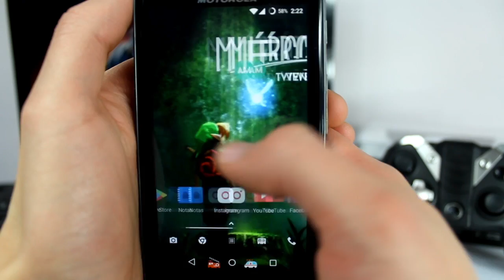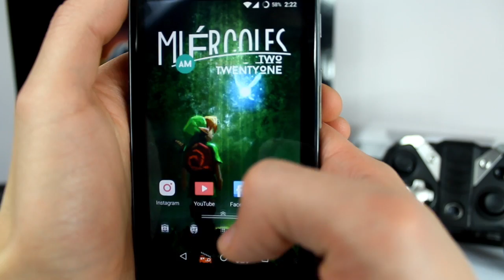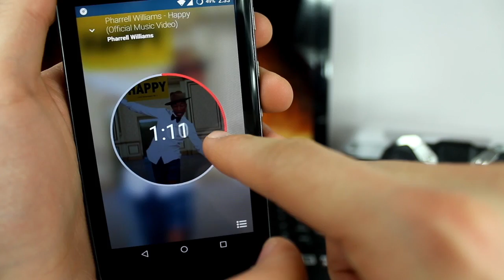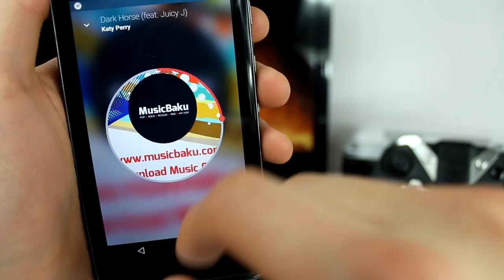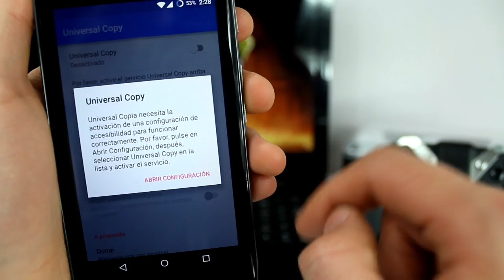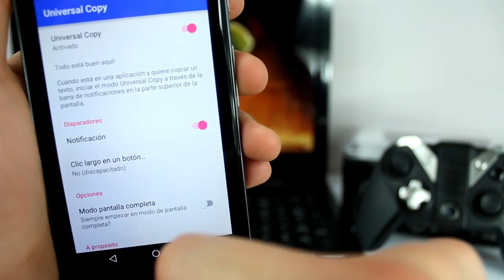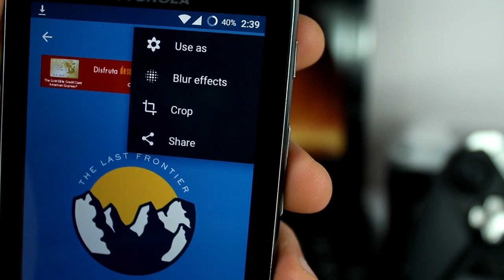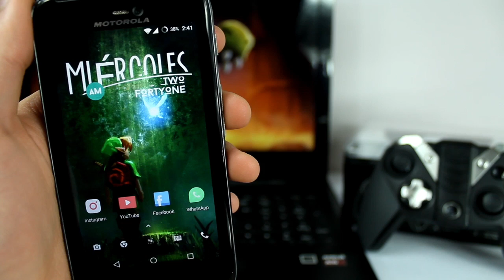TOP 5 Mejores NUEVAS Aplicaciones Android - Diciembre 2016 (ง'̀-'́)ง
Hola a todos amigos,el día de hoy te traigo una compilación de la mejores apps para este fin de año como siempre esperando sean de tu agrado :)

COLLABORATIONS, CONTACT, BUSINESS
Otros Vídeos Interesantes:

GameSir G3 :El Mejor Gamepad Para Android/iOS/PS3/PC - Review Español - Ingles

Preguntas que te puedes hacer

¿ Cada cuando subes vídeos?
por lo menos una vez a la semana ,no tengo un dia especifico

¿Porque la publicidad'
El poco dinero recaudado se usa para mejorar el canal esto incluye sorteos ,equipo etc

¿Que móvil utilizo ?
Un Motorola Atrix HD con CyanogenMod 12.1

¿Nos amas?
Con todo el hipotálamo :D